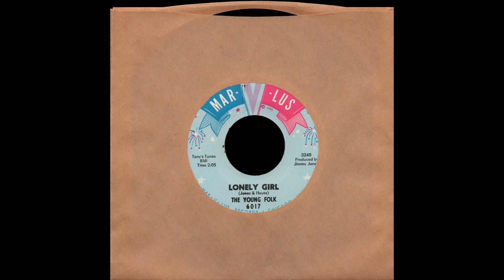The Young Folk - Lonely Girl - Marv Lus Records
Top northern soul record that can still be picked up for peanuts.